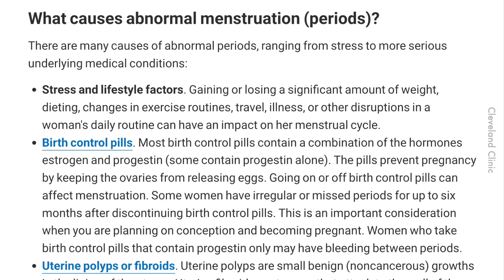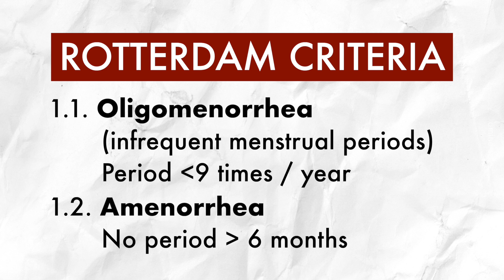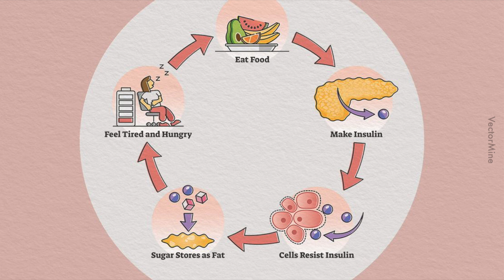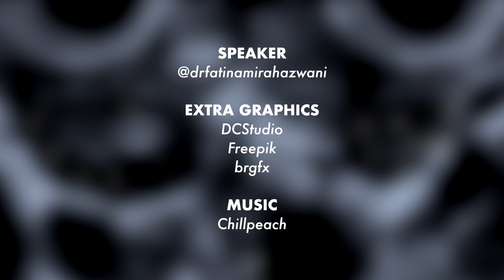PCOS: Benda yang Paling Wanita Tak Nak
Pergi jumpa doktor kalau rasa dah lama belum berjaya dapat cahaya mata.

Pengguna sedia ada: 1125HSFB